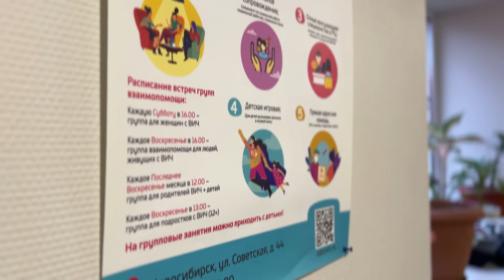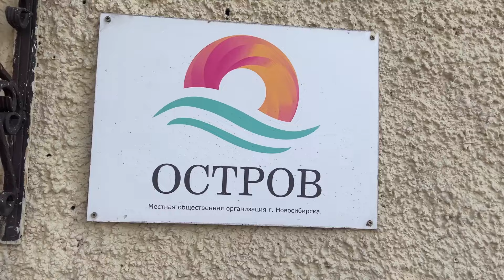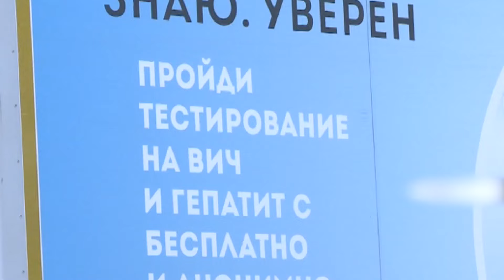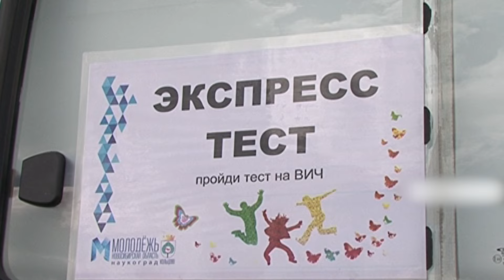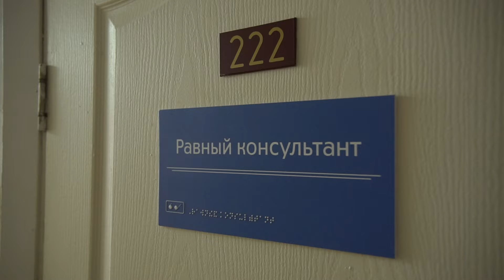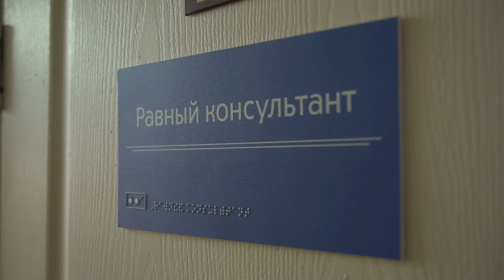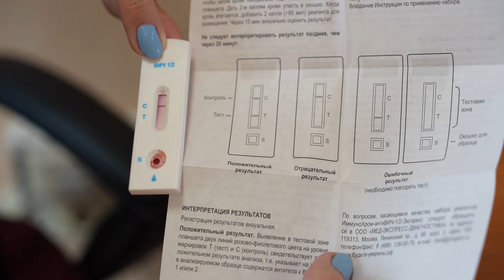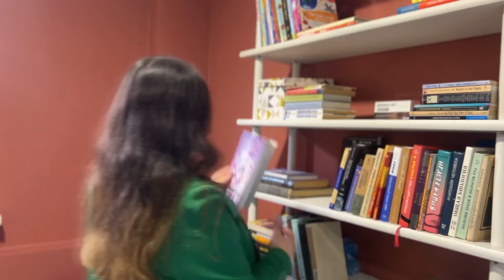«Люди боятся сами себя»: как живут ВИЧ-положительные пациенты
«Люди боятся сами себя»: как живут ВИЧ-положительные пациенты? В новосибирском СПИД-центре стоят на учёте 27 000 жителей области. Некоторые живут с диагнозом уже много лет и помогают другим.